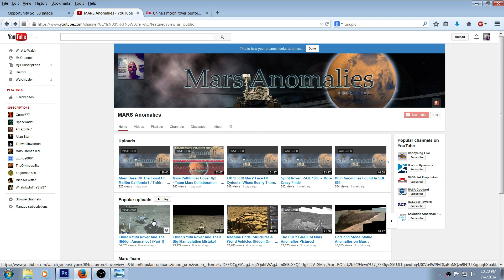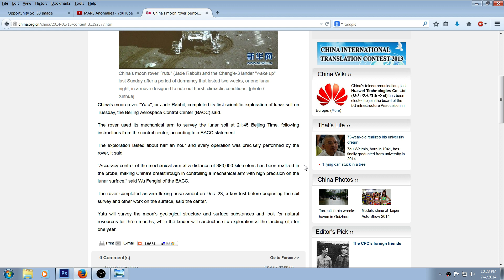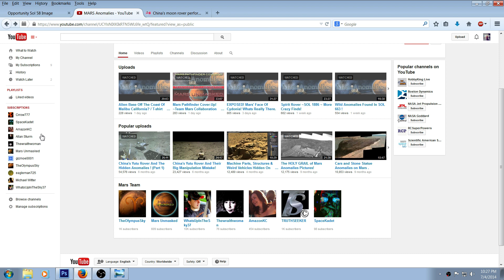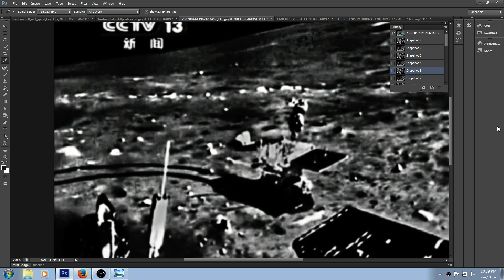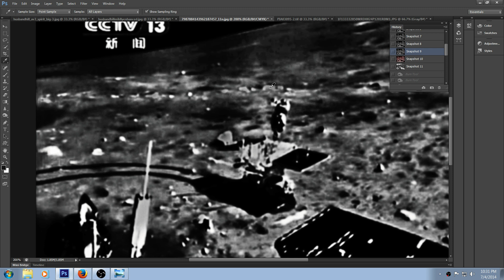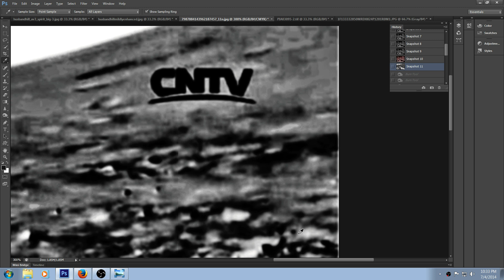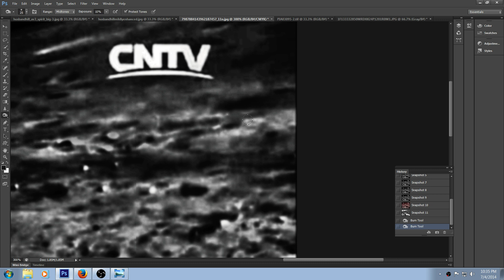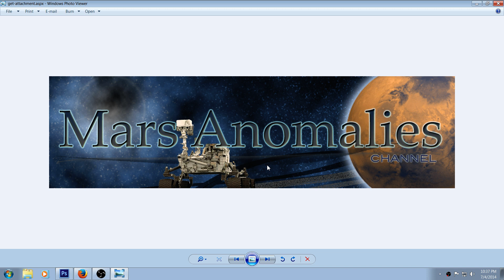Revisited Pt2: The Real Reason China's Yutu Rover Is On The Moon!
Hey Guys .Here is part 2 of "The Real Reason China's Yutu Rover Is On The Moon!". There is more crazy anomalies that China is keeping secret. Give me your take on it. Regards, Chris.

As always, look for the picture links at the bottom of the description.

NASA LINK: